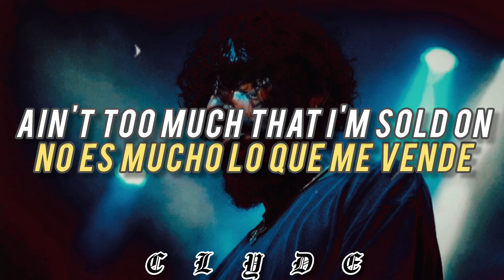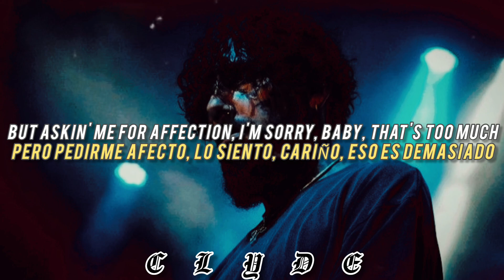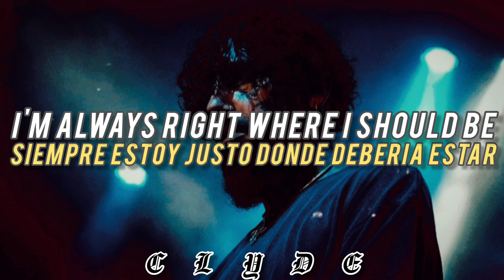Scrim - Malboro Country // Lyrics & Subtitulado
Scrim - Malboro Country
Fecha - Febrero 2, 2024
Album - Lonely boy